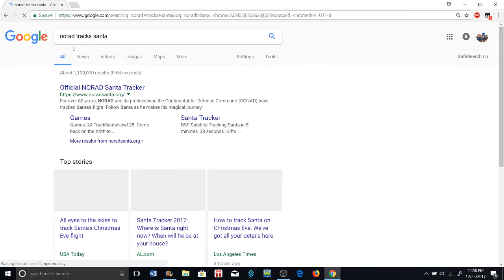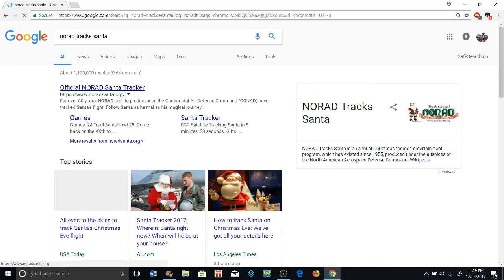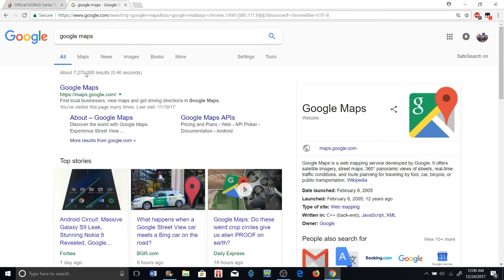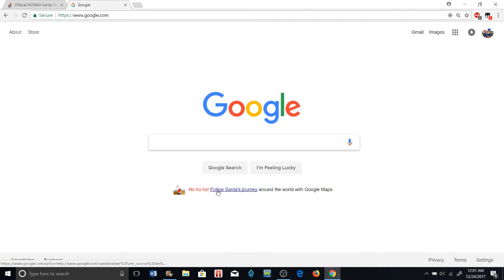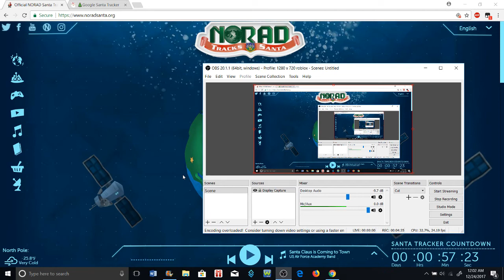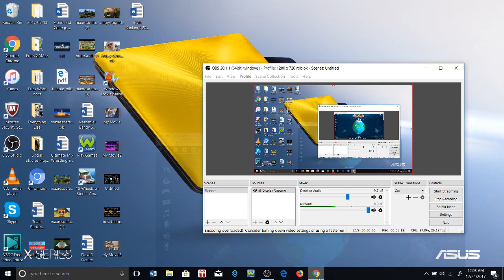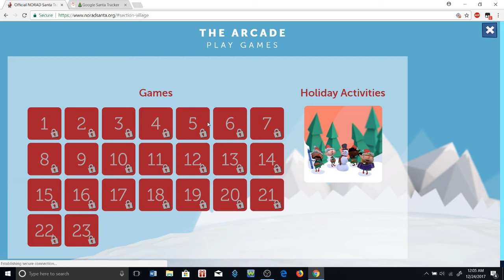NORAD Tracks Santa Website (Fun Games and More!)